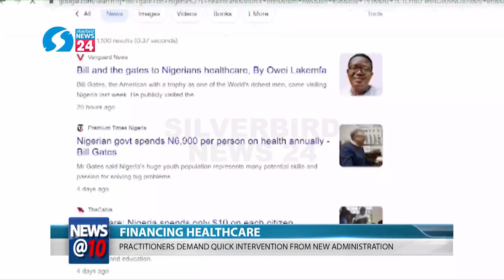Financing Healthcare - Practitioners demand quick intervention from new government